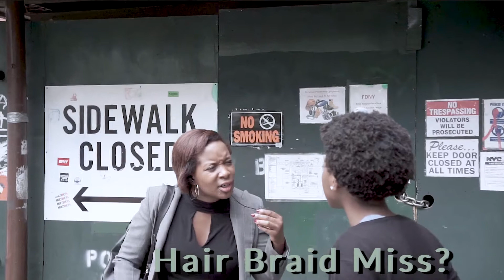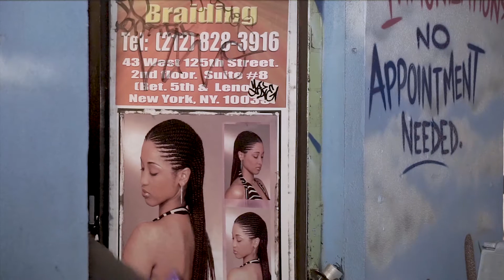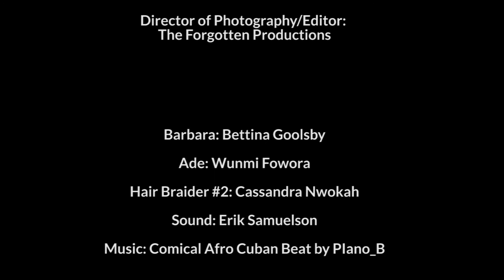"hair braid miss?" short film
"just an average day in harlem" vignette...
125th street

writer/producer/co-director: bettina goolsby / @bettinagoolsby
producer/co-director: edrick browne / @edrickbrowne

director of photography/editor: the forgotten productions
sound: erik samuelson / @threecrownstudio

actors:
barbara - bettina goolsby / @bettinagoolsby @somindboggling
ade - wunmi fowora / @nigeriansagi
hair braider #2 - cassandra nwokah / @naijnc

special thanks: chichi anyanwu / @nowafricafest